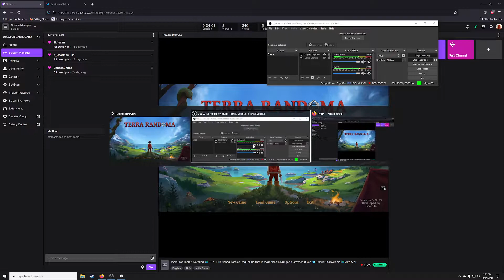The Money Bag Grows! As Does My POWER! – Terra Randoma v.0.70.25 – #13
Terra Randoma is an Indie, Turn-Based, RogueLike RPG with both Procedural Dungeon Generation, and Procedural World Generation by Deniz K.

You don't often see full Procedural World Generation in a Rogue Like, usually, it's just the dungeons. I am Pleased to see it here. And it's not just that the world mass is randomized at the start; the World both Reacts to You, and Changes around You.

New Quests are offered, the towns might have safe roads, decreasing the cost of goods, while Famines, Plagues, and Riots might break out in the cities, reducing the benefits they can provide to you.

The Prosperity of the Towns rise and falls, the prices of goods changing accordingly, making weapons, armor, and potions either more in reach, or more expensive due to demand.

While Terra Randoma is a Traditional Rogue Like, the Perma Death is optional in this one, in case it's not to your taste.

With a Charming Table-Top aesthetic, and Detailed World Simulation, Terra Randoma is one Turn Based Tactics focused Traditional Rogue Like that is more than just a Dungeon Crawler, it is a World Crawler! Crawl this World with Me?

Terra Randoma has Early Access Launched!